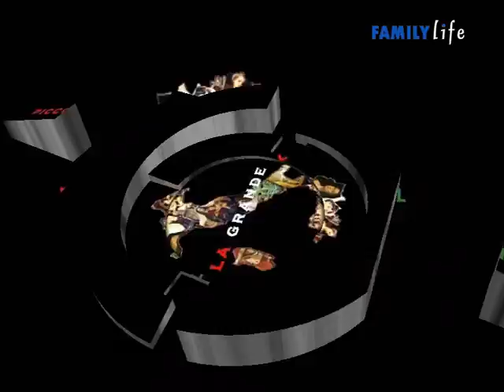Asti - Piccola Grande italia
Capoluogo della omonima provincia piemontese, ha circa settantaseimila abitanti. Sorge nella media valle del Tanaro, presso la confluenza con il torrente Borbore, fra Monferrato settentrionale e meridionale. Asti è gemellata con Menfi (Agrigento - Sicilia), dal 28 giugno 1997.